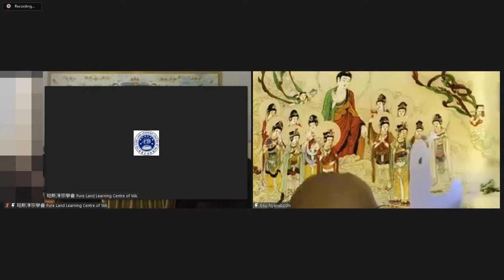學悟法師 087A 佛一開示 珀斯 20211218